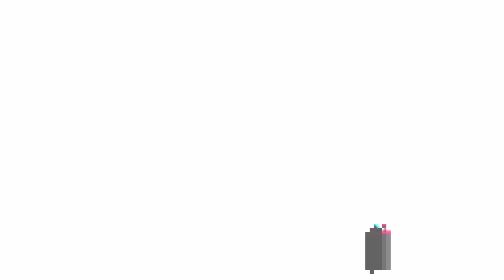0.02 KAYO MAINS BE LIKE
PC Specs-
AMD RYZEN 5 3600
HYPER X 16GB RAM
GIGABYTE GTX 1660 6GB
GIGABYTE B450 MOTHERBOARD
COSMIC BYTE EUROPA EQUINOX
ANT ESPORTS MK1000 KEYBOARD
RGB GAMING MOUSE
MICROPHONE I USE
SAMSUNG 144HZ CURVED MONITOR